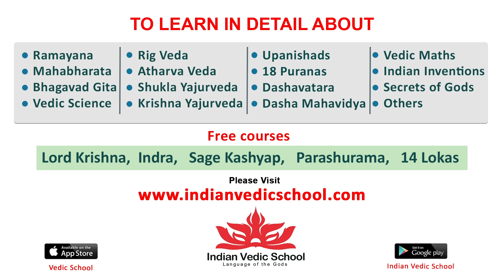Sudigali Sudheer Speech at Jorugaa Husharugaa Pre Release Event | Viraj Ashwin | Telugu Dhamaka